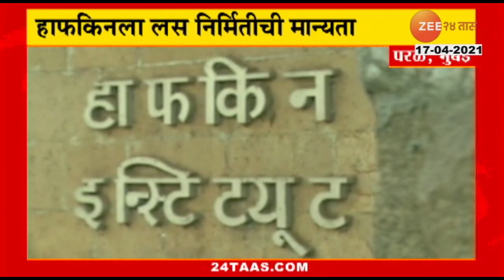Pandharpur_Mangalwedha_Ground_Report_Of_Bypoll_Voting_Begin